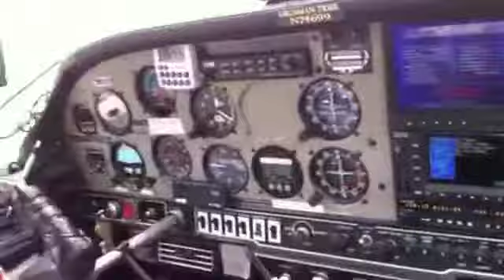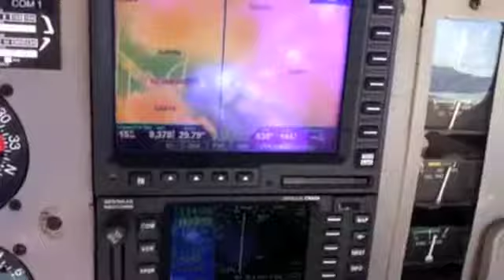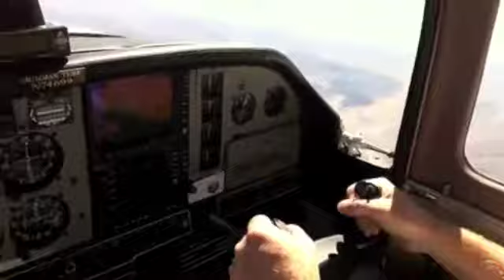Jerry's First Flight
My first ride in a small plane